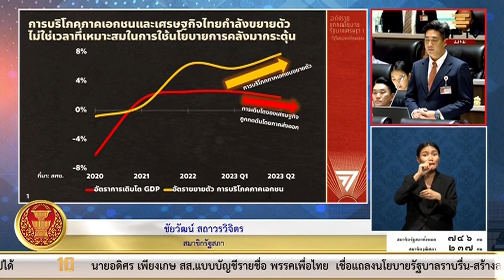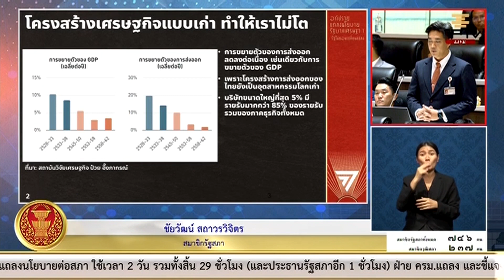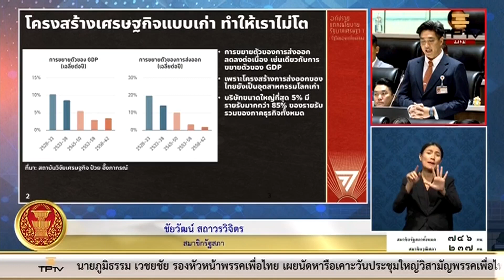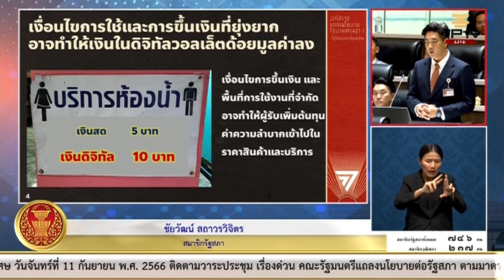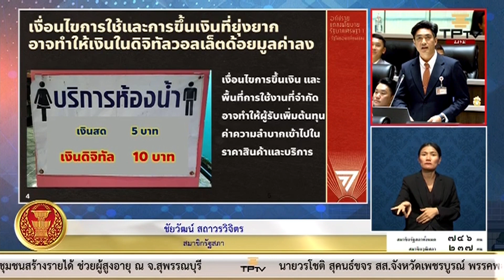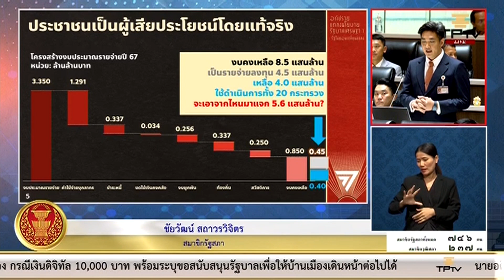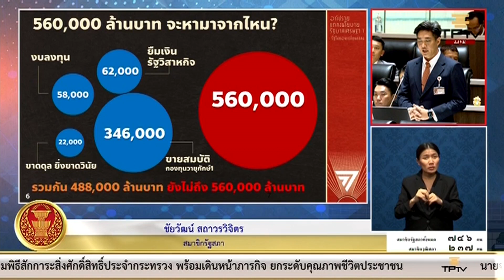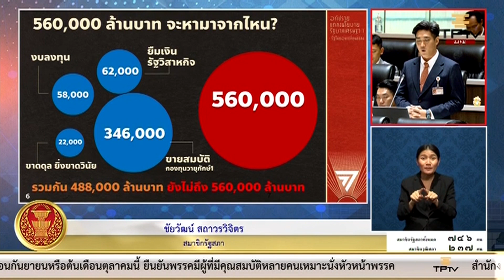"เงินดิจิทัล" ไม่จำเป็นต้องใช้บล็อกเชน | แถลงนโยบายรัฐบาลเศรษฐา | 11 ก.ย. 66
จับตา 11-12 ก.ย.2566 แถลงนโยบายรัฐบาล "เศรษฐา ทวีสิน" พร้อมเกาะติด 30 ขุนพลก้าวไกล จับมือ 15 ขุนพลประชาธิปัตย์ ชำแหละนโยบายไม่ตรงปก